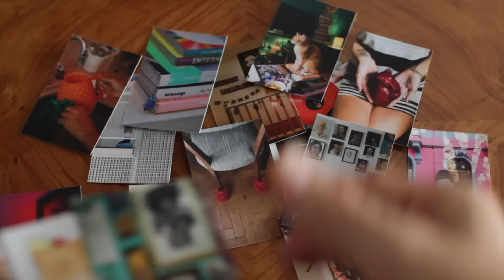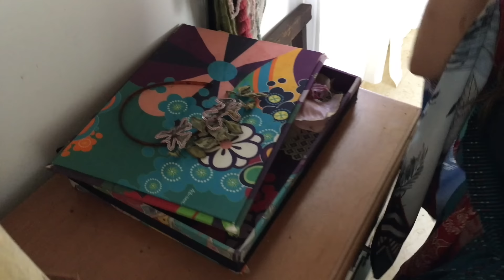DECORAR BEM GASTANDO POUCO E VIVENDO MAIS LEVE - TRANCOSO - BAHIA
Assine o canal! É bem fácil.

Como decorar com um efeito luxuoso, mas gastando bem pouco?
Esse é o segredo que sempre quis descobrir sobre as decorações lindas em Trancoso na Bahia.
Eu visitei a Karin Farah em sua casa/pousada e ela me contou tudo!
Como ela se harmoniza com a natureza e os artesãos locais para fazer uma das decorações mais lindas e ao mesmo tempo mais simples e aconchegantes. Esse é para mim o verdadeiro LUXO.